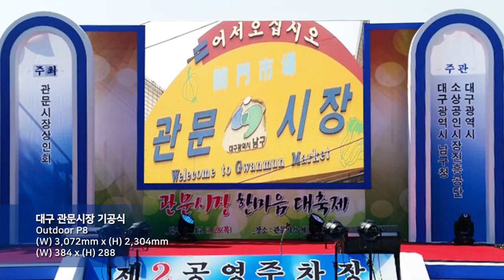[RCH] 대구 관문시장 기공식 (Daegu Gate Market Groundbreaking Ceremony LED display)